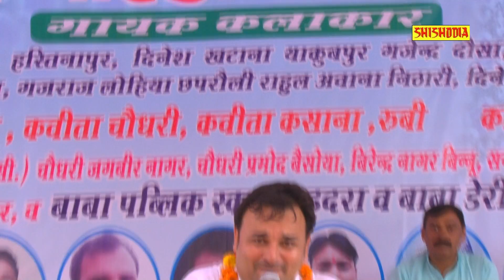रोमांटिक सांग----ब्याह शादी मे कुछ न रक्खा है बस मौज कुंवारे की----(दिनेश खटाना & हरेन्दर नागर)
Singer = Dinesh Khatana & Harender Nagar
Tytle = Ghadi Shahadra Ragni Compitition
Music = Master Surender & Party
Writer = Harbeer Baisla
Camera = O.S.Rana & Narender Pal
Sahyog = Matru Nagar & Susheel Shahedra (Noida)
Location = Gadhi Shahedra (Noida)
Label = Shishodia